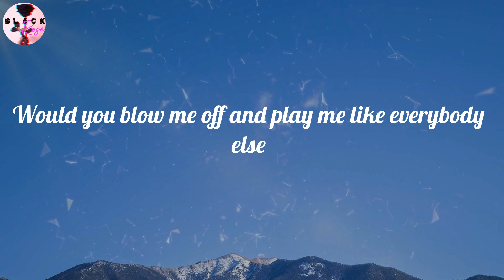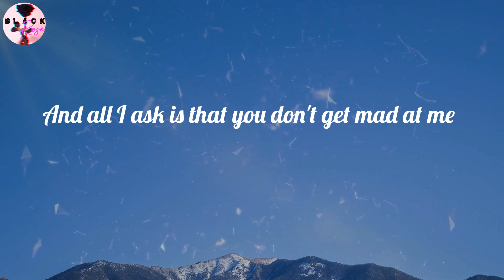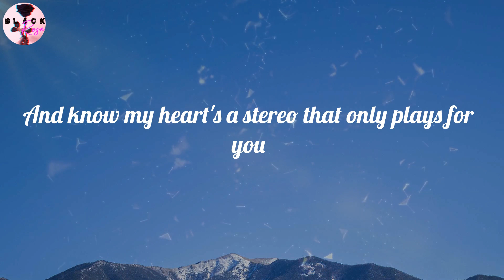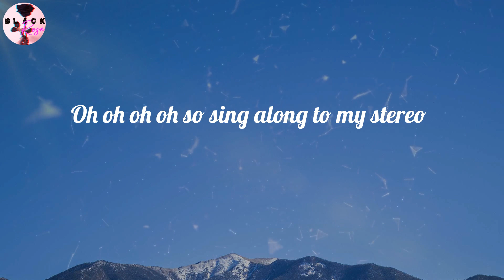Gym Class Heroes - Stereo Hearts (feat. Adam Levine) (Lyrics)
Stereo Hearts (feat. Adam Levine) (Lyrics) - Gym Class Heroes